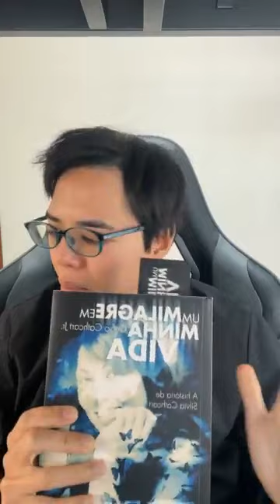Live 14: Vida longa Eu lhe darei